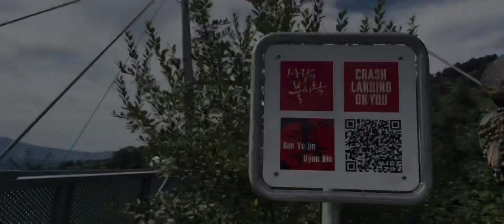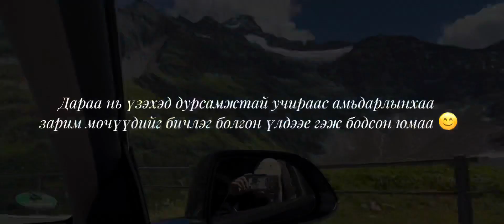Switzerland видео тэмдэглэл. Grindelwald, Jungfrai, (Crash landing on you) 🎬